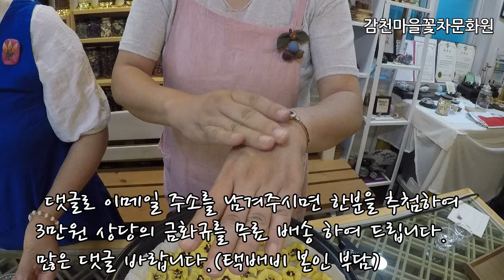꽃차교실(금화규꽃차)/ 콜라겐덩어리 미용차, 에스트로겐 덩어리 갱년기극복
댓글로 이메일 주소 남겨주시면 금화규를 무료로 배송해 드립니다.